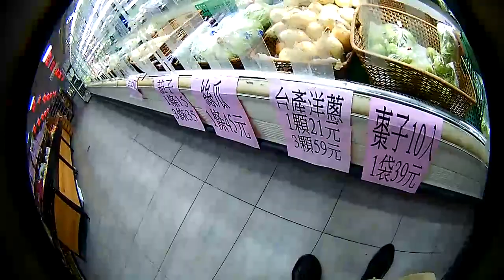榮耀歸給主 金門建地金門農地 金門房屋 金門網路電視台 KM Tv 報導 金門不動產買賣大補帖視頻 代租代管 若有漏讀沒回 請見諒 請加吳立士臉書朋友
榮耀歸給主
金門網路電視台 KM Tv 報導
金門土地 金門房屋  買賣